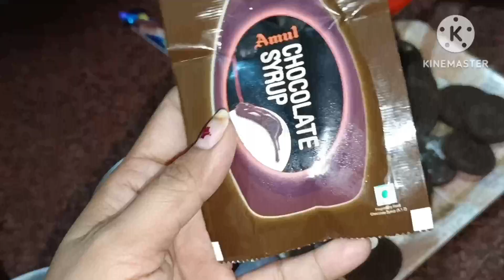मेरा मन नहीं माना दोबारा तो जाना ही था 🫣🤣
hello everyone kaise ho aap sab I hope aap sab log bahut acche honge aaj main aap logon ke sath kuchh question ke answer share karne Wale hun aur usi ke sath mein Jhunjhunu Shekhawati dress ke bare mein kuchh baat karne wali hun yah Ek requested video hai aapke comments bahut jyada a rahe the isiliye maine aapke sath yah share kar rahi hun usi usi ke sath sath ham log mele mein se क्या-क्या lekar aaye the vah bhi aap logon ke sath share karoge